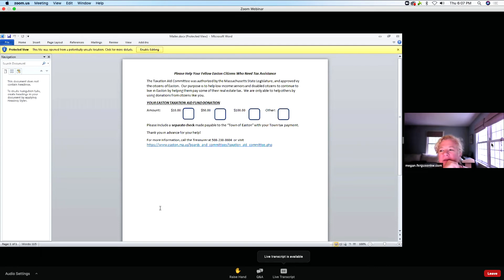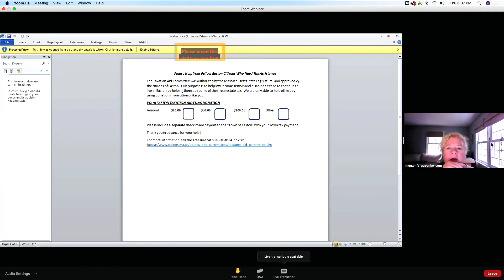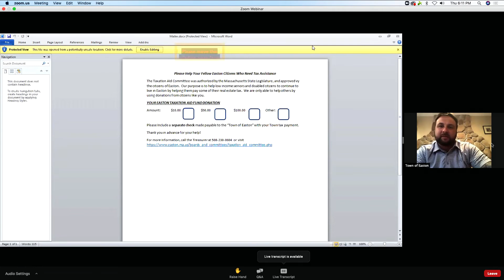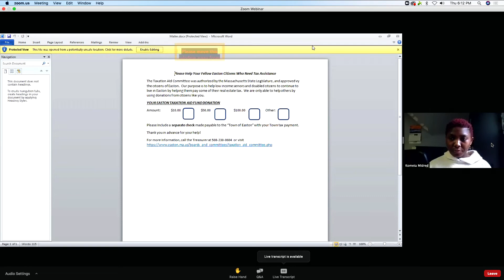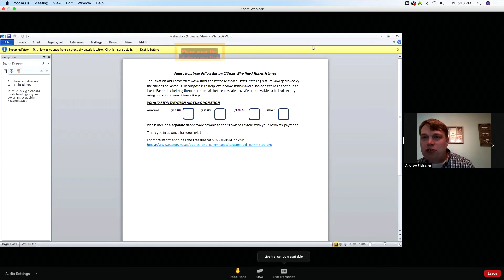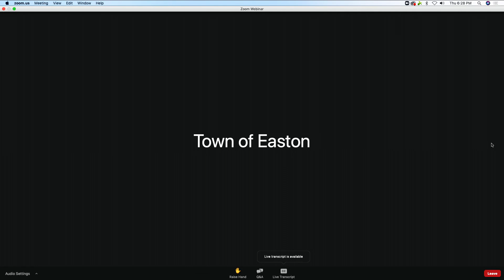Finance and Budget Meetings: Taxation Aid Committee 05/13/21